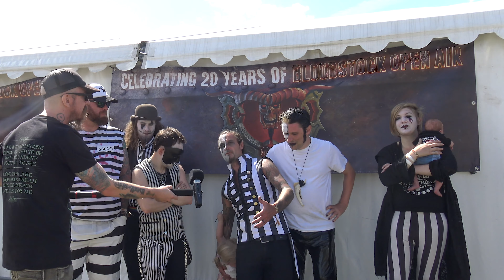Bloodstock 2021 - Ward XVI Interview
Games, Brrraaains & A Head-Banging Life had the pleasure of talking with Ward XVI at Bloodstock 2021!